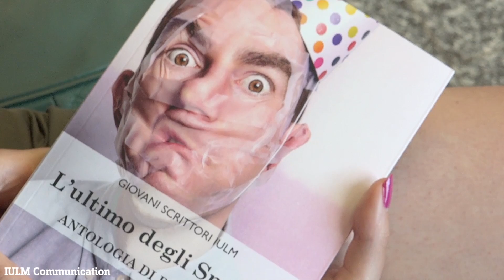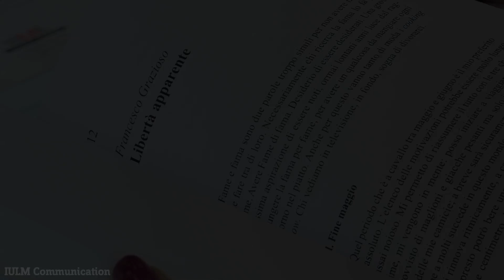Giovani Scrittori IULM - Intervista a Paolo Giovannetti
Giovani Scrittori IULM è un progetto editoriale che mette in gioco il talento di studenti e laureati dell'Università IULM di Milano. Dal 2007 l'Antologia Giovani Scrittori IULM seleziona, raccoglie e pubblica i migliori racconti scritti dagli studenti dell'Ateneo. Intervista al Professor Paolo Giovannetti, ideatore del progetto.